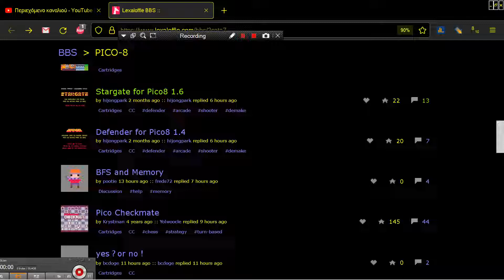Defender I 1 for Pico8 1 4 by hijongpark PICO 8 Fantasy Virtual Console Lexaloffle Games com